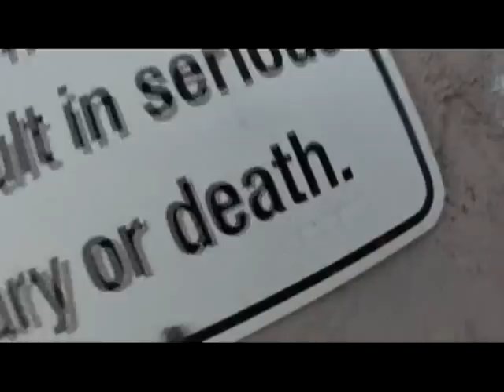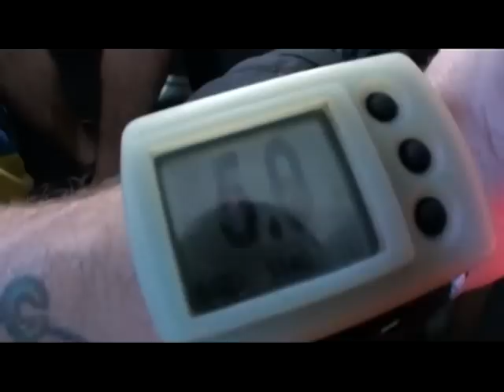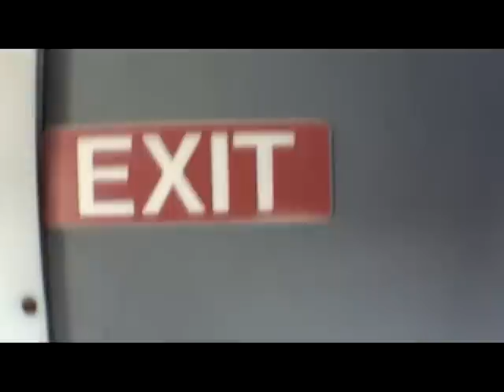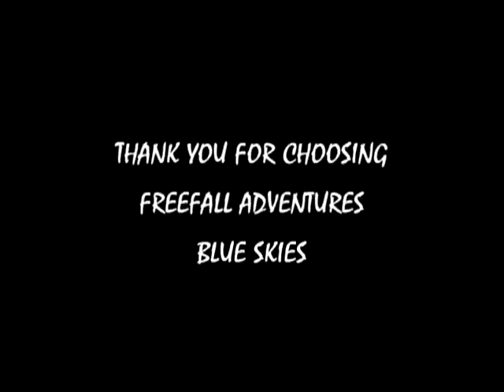Skydiving For MS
Me going skydiving as a fundraiser for the Myelin Repair Foundation.  MRF is exclusively focused on developing treatments to repair nervous system damage in people with Multiple Sclerosis. skydivingforms.blogspot.com